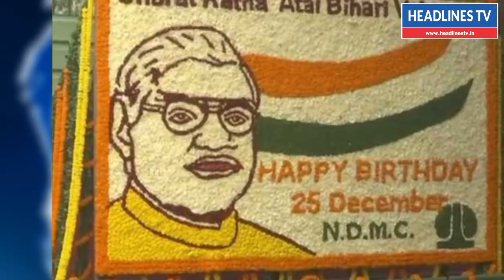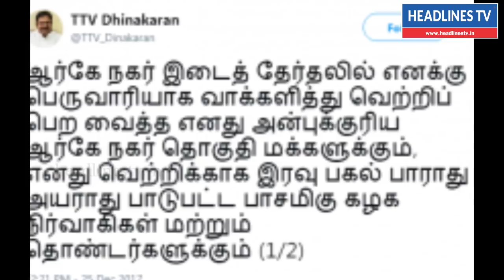முன்னால் பிரதமர் அடல் பிஹாரி வாஜ்பாயின் 93 ஆம் ஆண்டு பிறந்த நாள் இன்று கொண்டாடப்படுகிறது